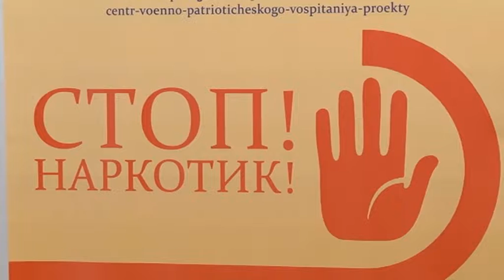В Заречном собрались участники молодежного движения по борьбе с наркотиками